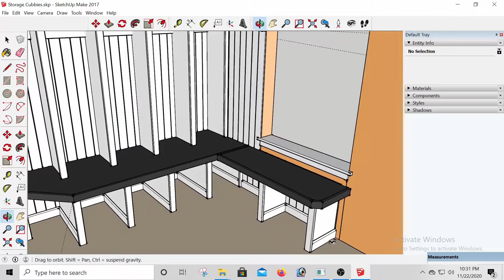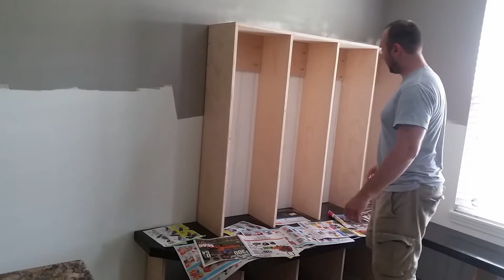DIY Farmhouse Cubbies Built From Scratch for my Mudroom | Yeah Pete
I show the process, tools, and steps building these farmhouse cubbies in my mudroom.  I carefully compressed 32 hours of footage into under 30 minutes showing a small portion of each set in the process so you can learn from it.  I hope others can use my project as inspiration to build their own farmhouse cubbies.

I show close-ups at the end of the video.

Be careful when operating power tools.  All methods seen in this video may not be the safest way to operate.  It is your responsibility to learn how to safely operate power tools.